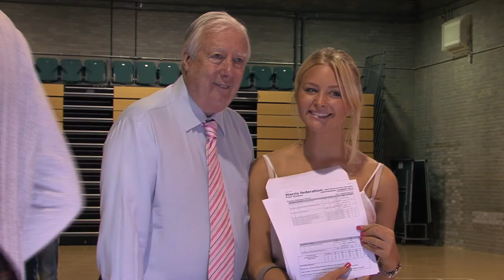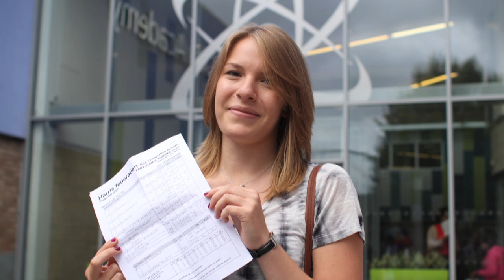Harris Federation Sixth Form Results Day 2013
Some footage and photos of Harris students picking up their A-Level results at Harris City Academy Crystal Palace on Thursday 15th August 2013.